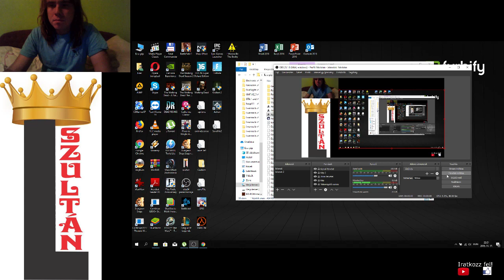ZÁSZLÓ VADÁSZAT A KIRÁLYSÁGBAN Assassin's Creed végigjátszás #6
A következő részben Richard király zászlóinak felét megszereztem és néhány tornyot megmásztam.